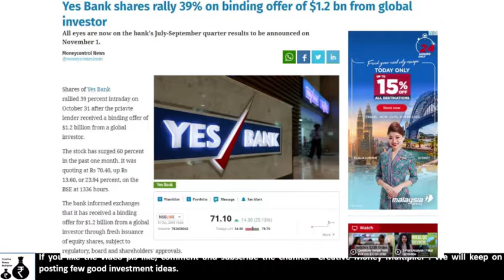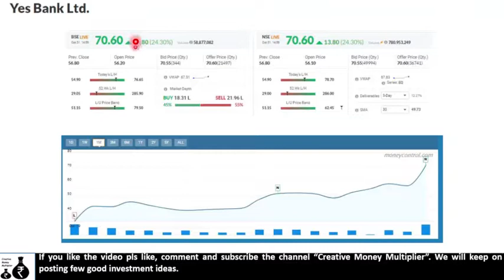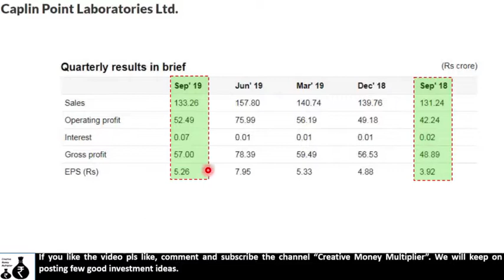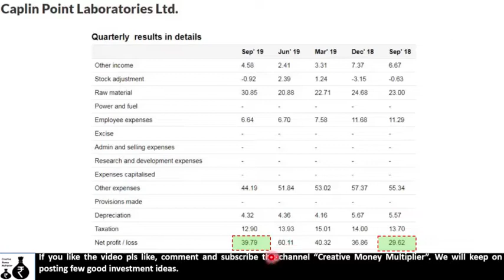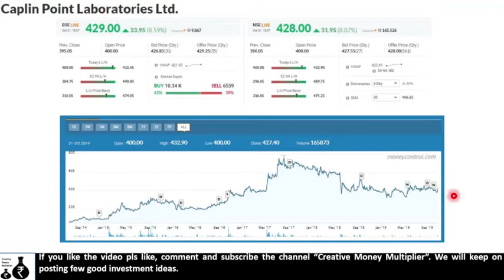Yes Bank, SBI, Caplin Point Laboratories Ltd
On account of positive news and good Q2 outcome, banking and pharma companies jumped more than 8 to 30% in todays trading session.